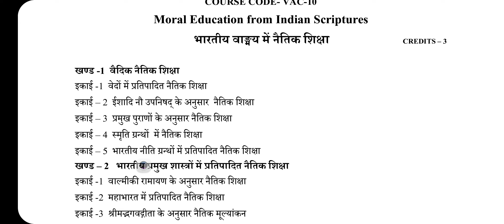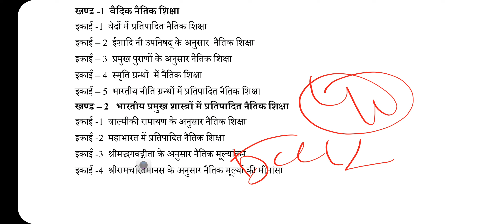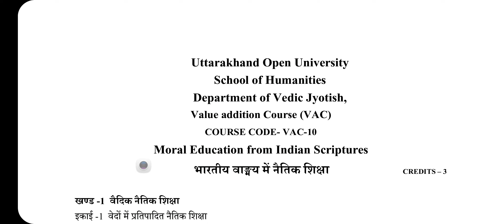VAC 10 भारतीय वांग्मय नैतिक शिक्षाSYLLBUS BA 1st, 2ND SEM MORAL EDUCATION FROM INDIAN SCRIPTURES UOU